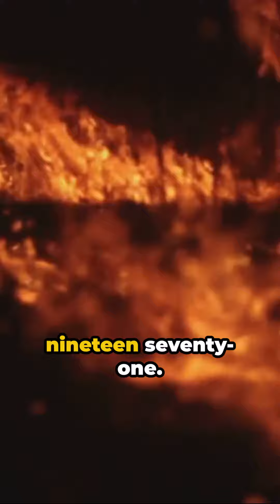Hidden Wonders 10 Facts That Will Blow Your Mind